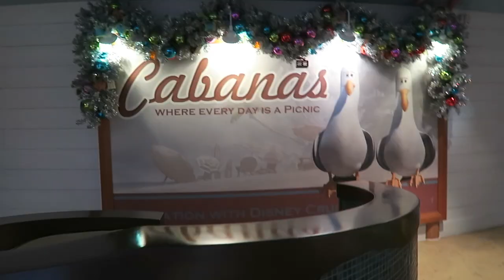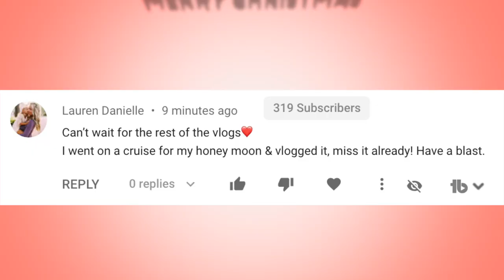I LOST MY CAMERA ON THE CRUISE SHIP.. (Disney Cruise Day 3) | VLOGMAS DAY 9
I actually lost my camera on the cruise ship.. it's true. I did find it because a nice cast member found it. This cruise vlog was 'day at sea' day. We see a movie, have breakfast at Tiffany's, and see fireworks from the Disney Magic, and more! Watch to see our adventures!